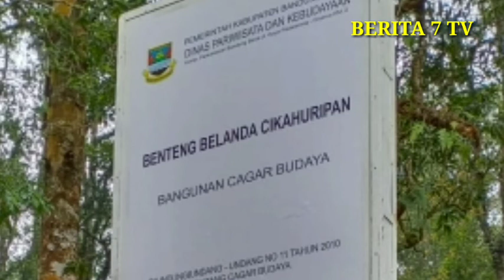BENTENG SARONI CIKAHURIPAN LEMBANG SITUS SEJARAH PERLU PERHATIAN PEMERINTAH